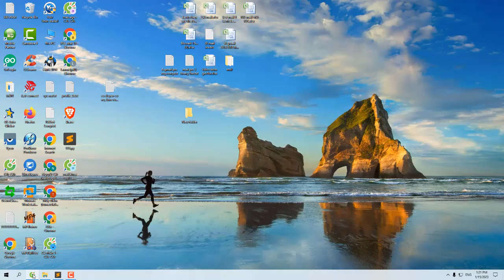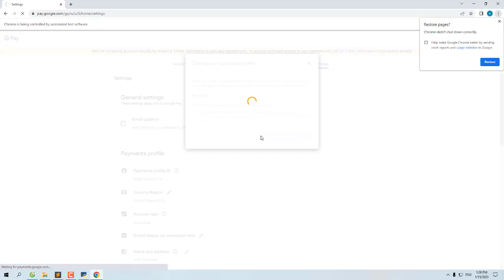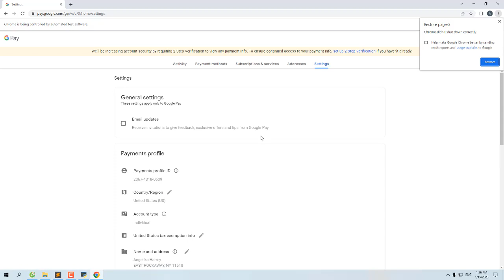Tool đóng hồ sơ thanh toán Google Pay.